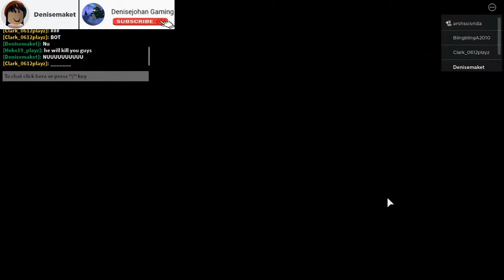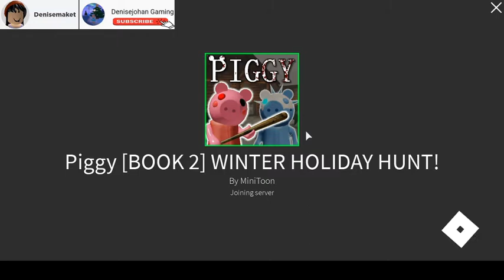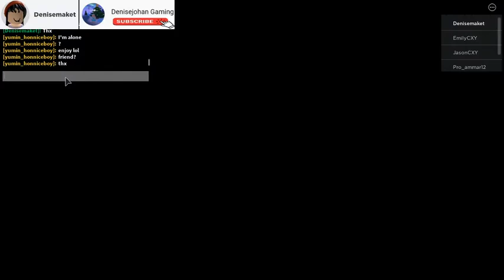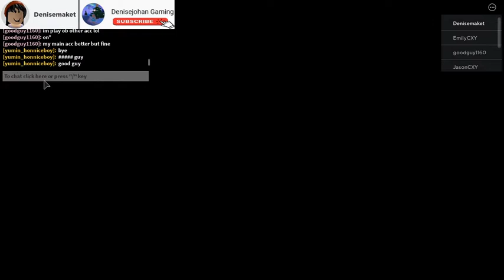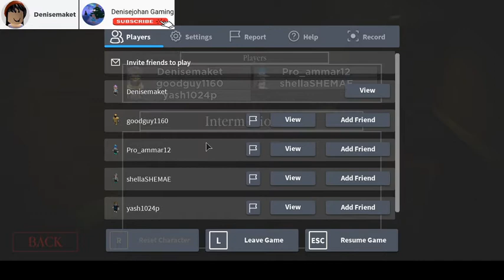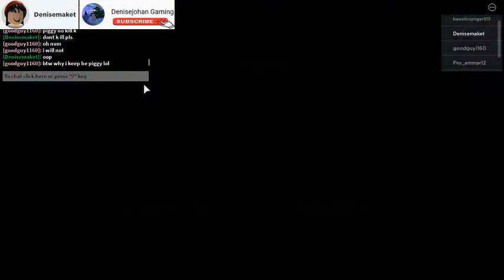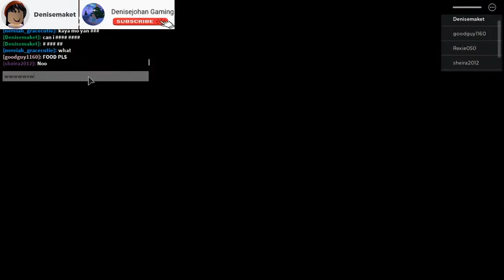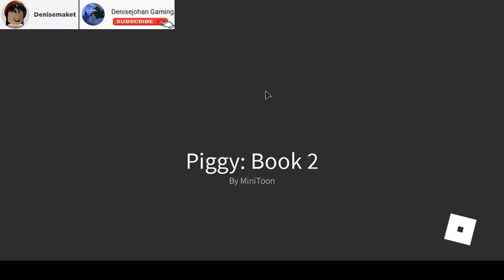Roblox piggy! (A really long video)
Hello! ^-^
This video will be long, piggy is the game I'm playing!

Bye! :3